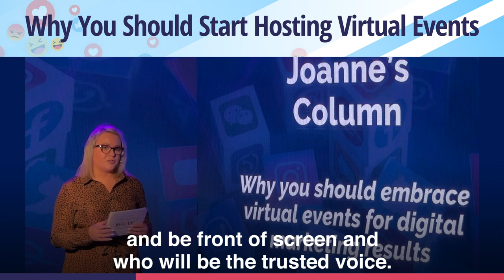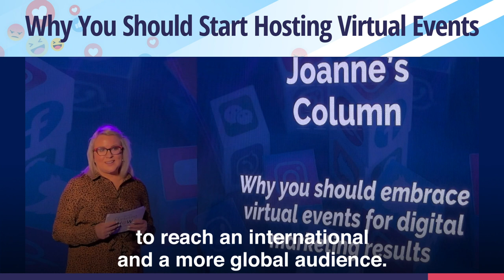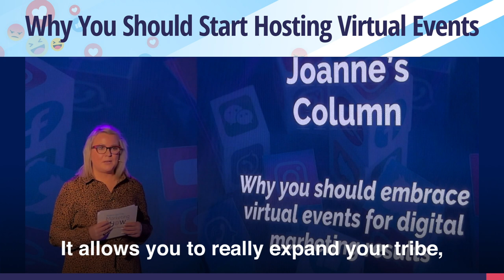Why You Should Start Hosting Virtual Events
In today's column, I am advocating for virtual events, not just because we've been forced to go online over the past year, but I think it's opened organisations' minds into the potential and also into the digital marketing return. So here are some reasons why you should embrace virtual events and not just through coronavirus but also into the future. The first thing that it does is it allows you to give a platform to your subject matter experts. Often in traditional media, it's the CEO or perhaps the media spokesperson who will go out and be front of screen and who will be the trusted voice. The one thing that we've learned about the digital age is that we need to scale digital communications right across the organisation and give voice to every single department. So when you host a virtual event, it's an opportunity to put other people front and centre of the conversation. Another opportunity in hosting virtual events is the data that it provides to us. If you're interested to know how engaged the public is in a new piece of policy, a new campaign, or a new initiative, host a virtual event. Let's see how much they engage through social, through search onto your landing page, and then converting to actually registering. Another important value of virtual events for digital marketing is the repurposeability of events. This show here is repurposed to the maximum effect. So even if you cannot attend an event, people who missed it will get the opportunity to revisit important segments and important points. I also love virtual events because they allow me to reach an international and a more global audience. This is probably the same for you. No real need to fly speakers in from countries. No real need for you to fly out to another country to speak at an in-person event. It allows you to really expand your tribe, your network of influencers, and also your influence.